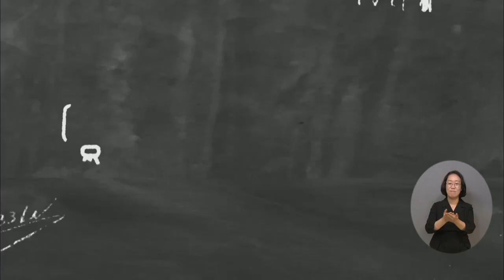복지TV뉴스24 _ [나도 말좀합시다] “예술작품 선보일 수 있는 기회 더 많아졌으면” / 2023.09.06